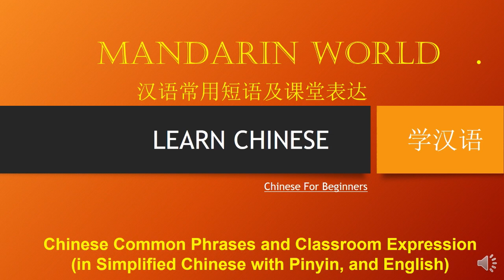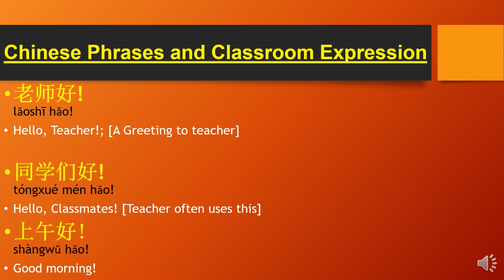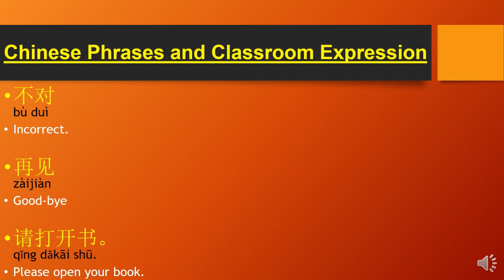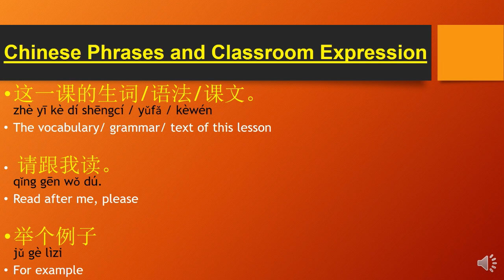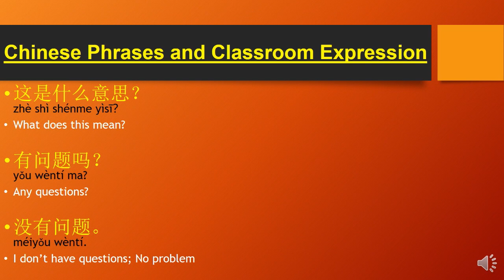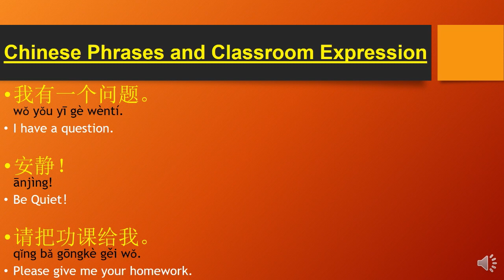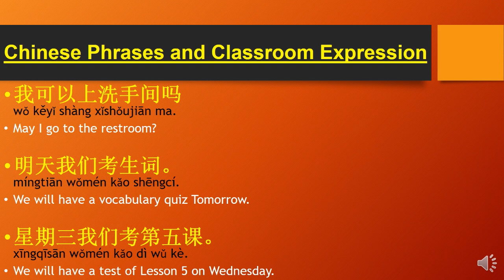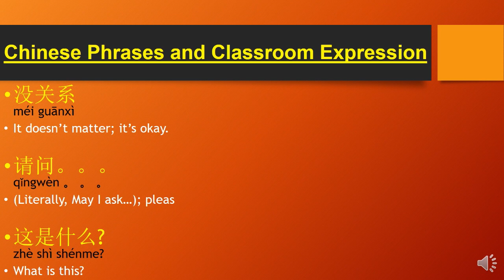Mandarin World - Learn Chinese - 中文教室用语 Chinese Classroom Expressions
中文教室用语：Chinese Classroom Expressions.

I'm always here to help you learn Mandarin Chinese in a fast and easy way.